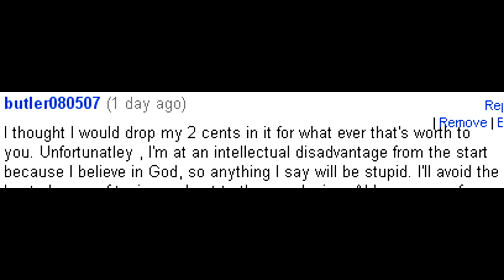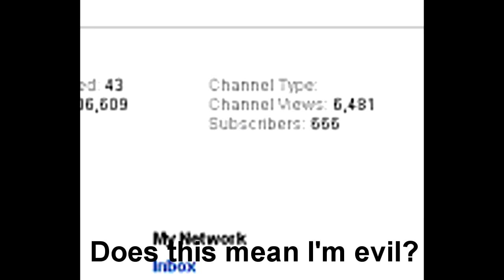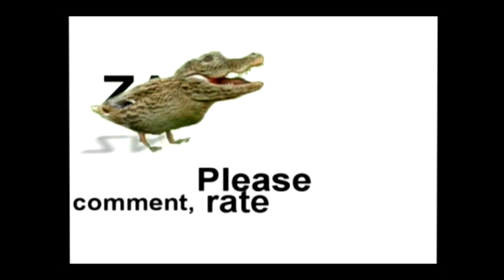How To Argue With A Creationist - Part 5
In part 5 of the series, we meet "Cletus the Creationist", and my pet crocoduck! I give some tips on how to keep yourself from falling into the abyss of unresolvable arguments that appeal to theology and not science. I also discuss transitional forms.

A good place to start for phylogenetic trees. REALLY fascinating stuff!